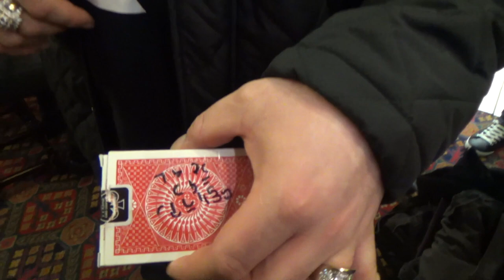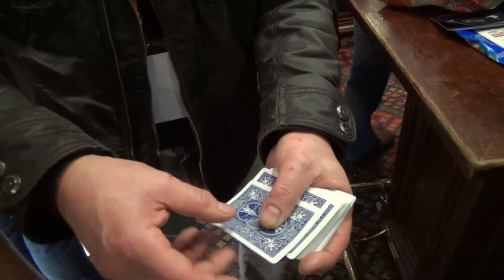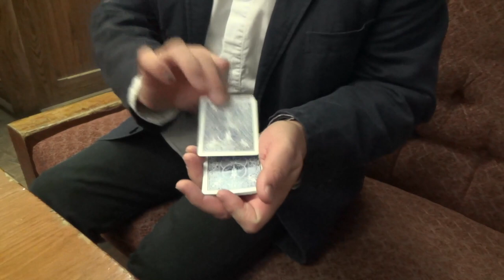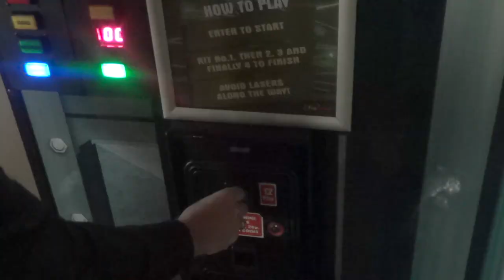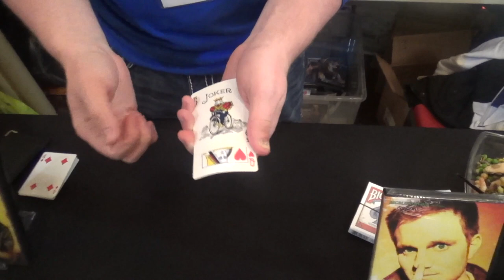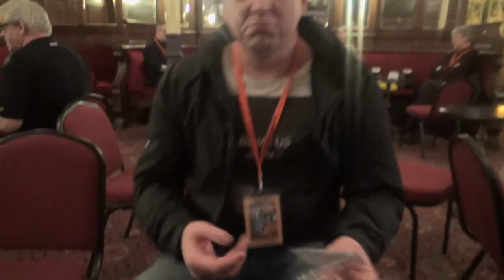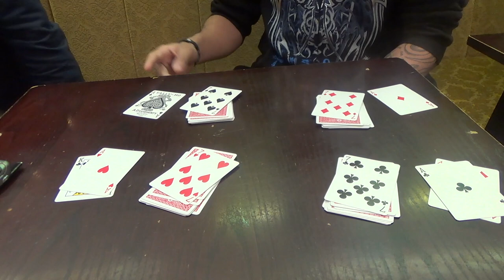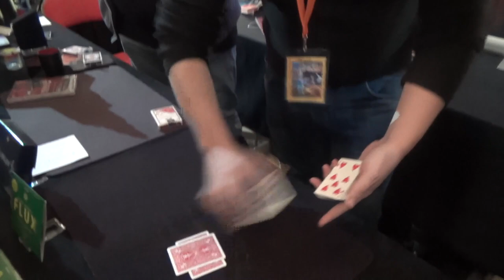The Conjurors Convention 3 (Previously unreleased, full version)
This movie is the never before seen original version of the Conjurors Convention 3 containing all the removed footage so that it can be be viewed the way it was originally intended.

In 2014, the third instalment of the popular "Conjurors Convention" vlog movie series was recorded at and around the Blackpool magic convention. At the time, the convention still had some antiquated rules in place. One such rule was a "no photography or videography" policy. Since the dawn of the smartphone era, this rule had become largely forgotten relic of the past and was ignored by both attendees and convention staff alike who filled their social media accounts with their video clips and photos of the convention year after year. Rather than remove the redundant rule, the man in charge of Blackpool magicians club at the time, Derek Lever, decided to dish out punishments to those who broke these redundant rules.

Due to the scale and popularity of the movies being quite unlike anything else anyone was doing, The Conjurors Convention series was an obvious target. Derek demanded that John King delete all the Conjurors Convention movies under the threat of being permanently banned from attending the convention. John refused and opted to accept a the ban instead. He subsequently removed all scenes from The Conjurors Convention 3 that were recorded at the convention itself, proving that the series was more about the social experience of the Blackpool Magic Convention experience rather than the actual convention itself.

A few years later, Derek Lever left the Blackpool magic convention committee. Soon thereafter the new committee updated the videography rules and John was welcomed back to the convention. Despite the ban being lifted, John never again attended the Blackpool magic convention and the Conjurors Convention movie series continued focusing entirely on the social experience of the convention.

The Conjurors Convention 3 stars Scottish magicians John King and Brian Ovens and featuring appearances from other top magician magicians from all over the world including Mark Mason, Daryl Easton, Jeff McBride, Marc Oberon and many, many others. The movie features a special appearance from Jay Sankey who takes on the King Kong Burger Challenge and Roy Bond and Nathanael Fleming take on the laser maze challenge.